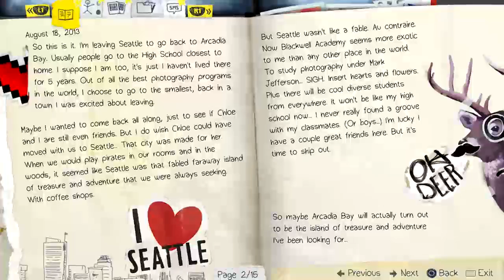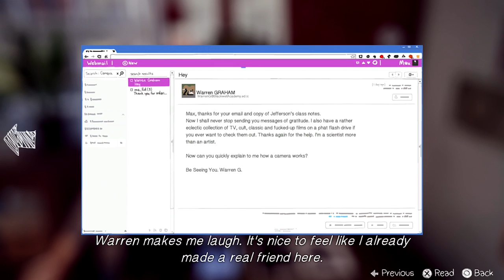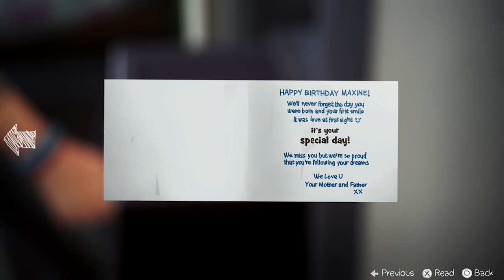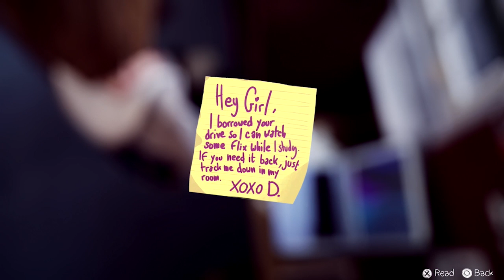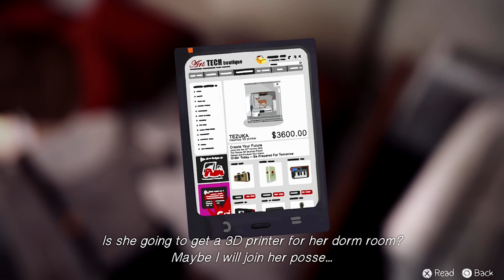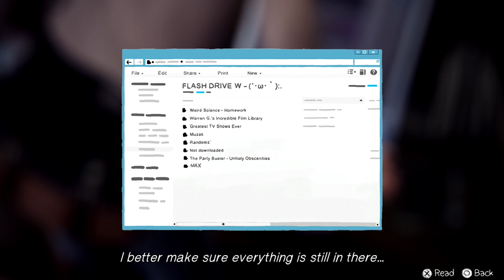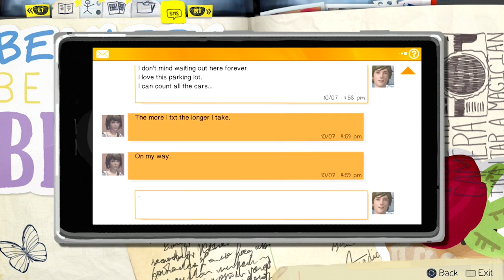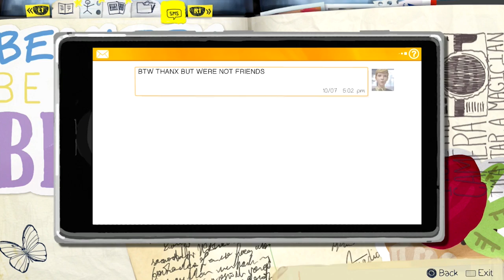Girlfriend Plays: Life is Strange - Part 2